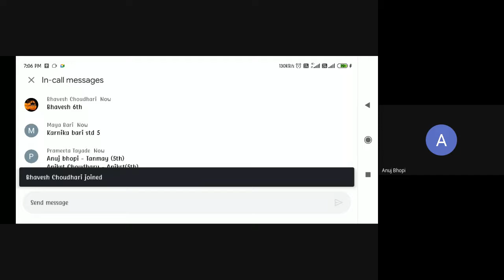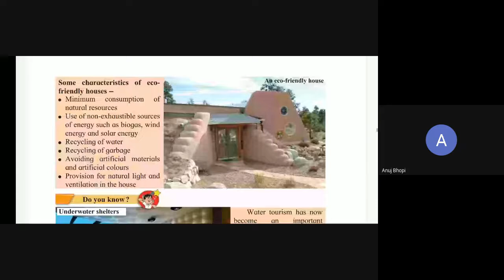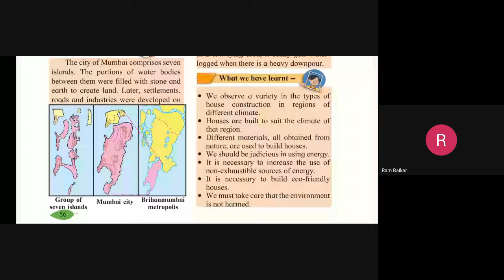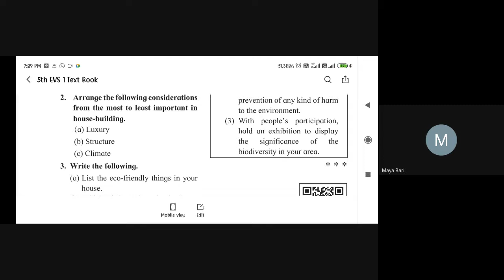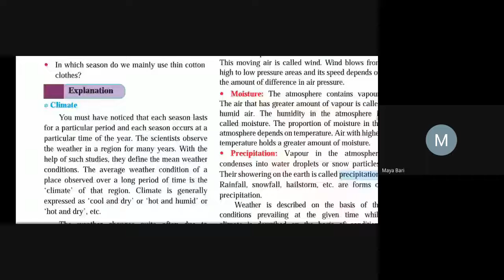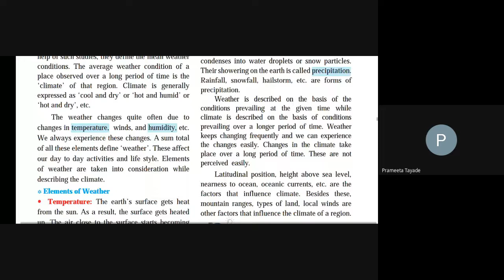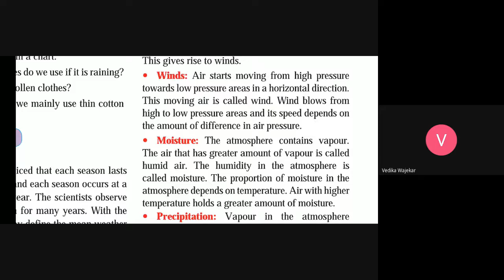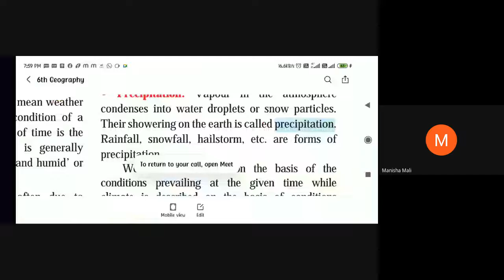L13 5th 6th Geo SA Online Dt 08 Oct2021